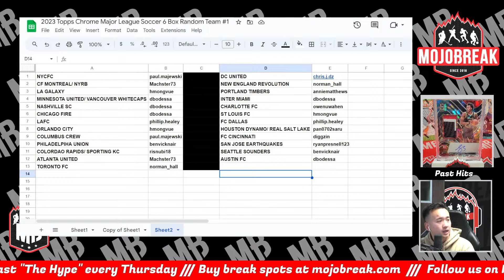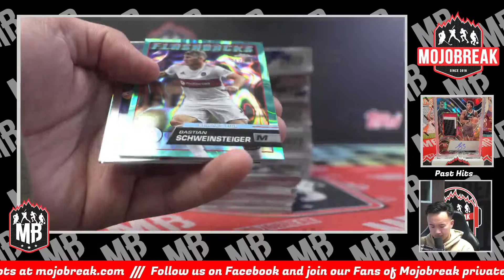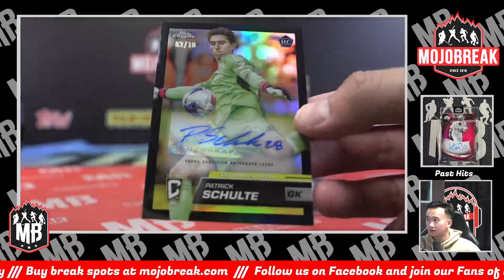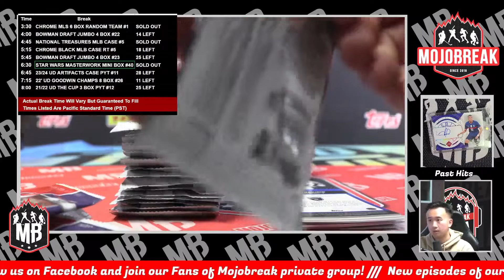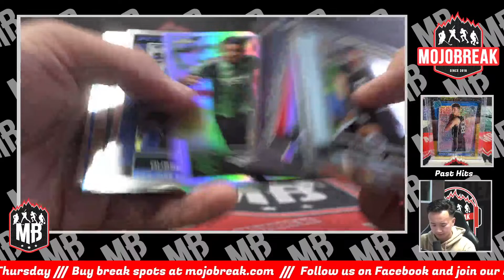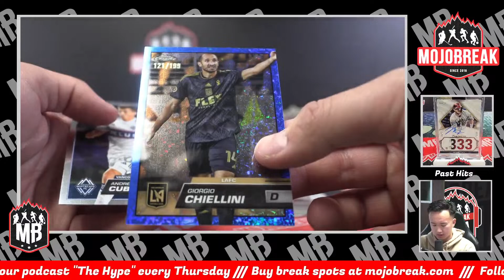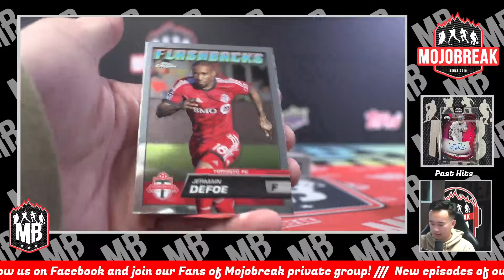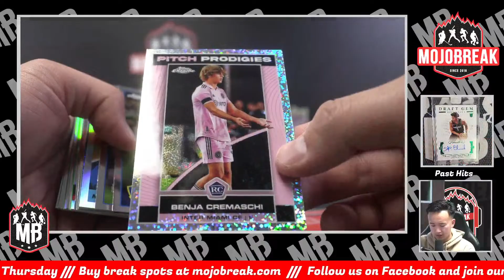Random Team #1 - 2023 Topps Chrome Major League Soccer 6 Box - 12.30.23